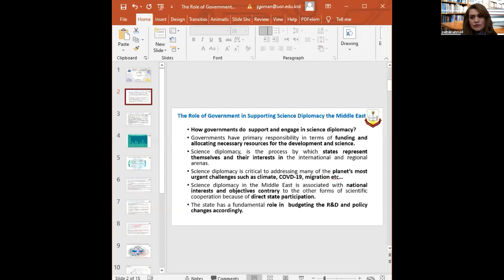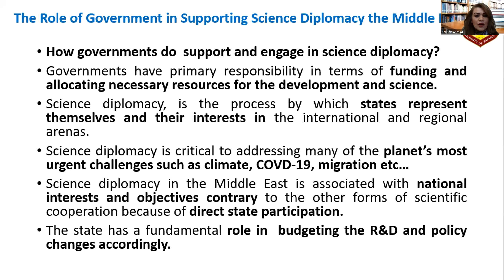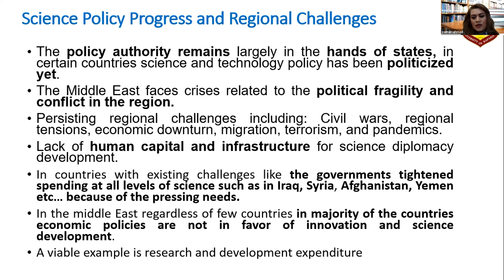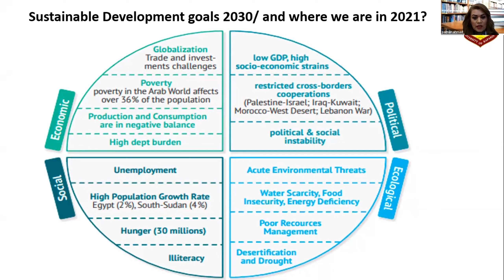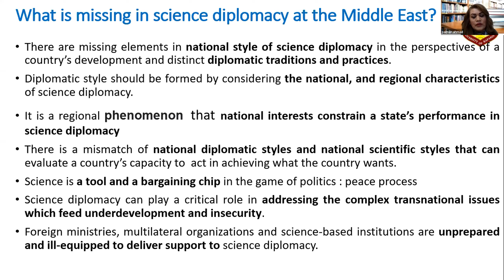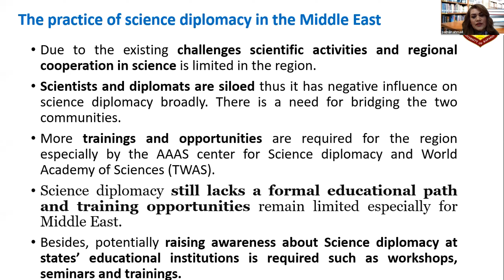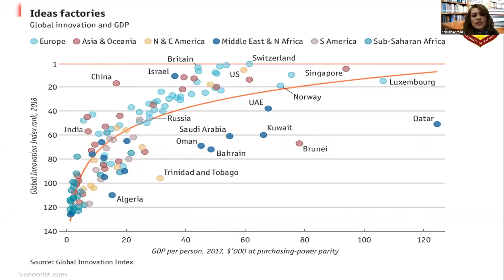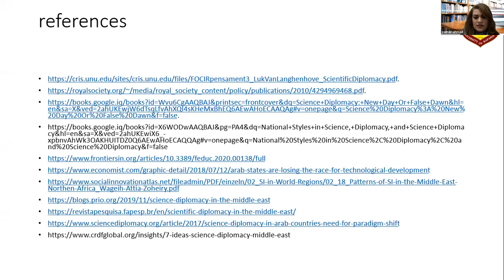“The 1st International SCIENCE DIPLOMACY Awareness Workshop” 20-22 March 2021, first day, lecture#4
“SCIENTISTS FOR SCIENCE DIPLOMACY INITIATIVE"
 “The 1st International SCIENCE DIPLOMACY Awareness Workshop”
   20-22 March 2021
“The Role of Government in Supporting Science Diplomacy the Middle East”
Dr. Paiman Ahmed, University of Raparin-Iraq-Kurdistan Region